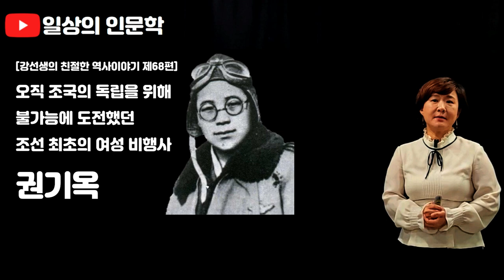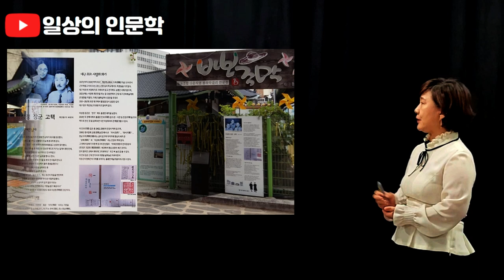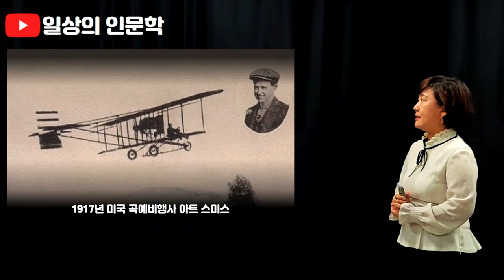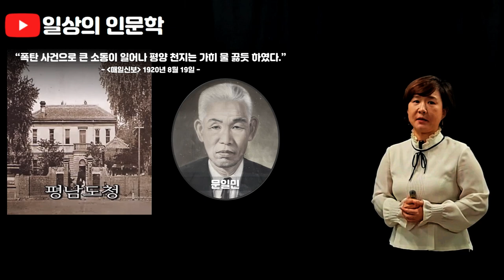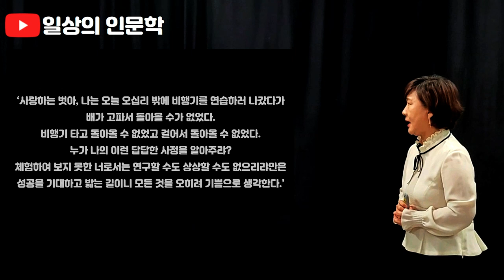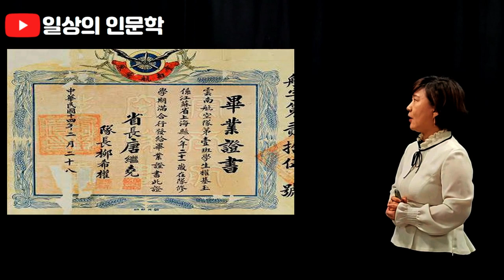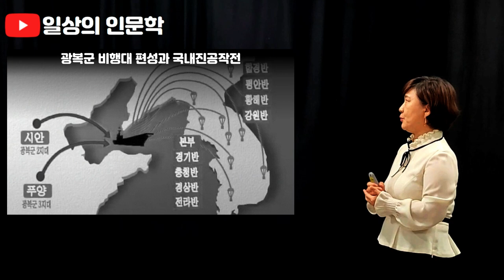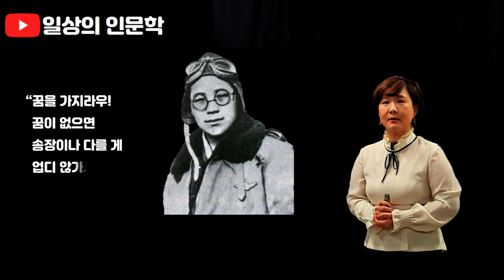오직 조국의 독립을 위해 불가능에 도전했던 한국 최초의 여성 비행사 권기옥 지사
오직 조국의 독립을 위해 불가능에 도전했던 한국 최초의 여성 비행사 권기옥 지사 편입니다. 청연이라는 영화의 영향으로 한국 최초의 여성 비행사로 박경원이라는 인물을 많이 떠올리지만 실제 한국 최초의 여성 비행사는 권기옥 지사입니다. 권기옥 지사는 1917년 미국 곡예비행사 아트 스미스의 비행을 보고 이렇게 결심했습니다. "비행기를 몰고 가 일왕궁을 폭격하겠다" "하늘을 날아 조선총독부에 폭탄을 떨어뜨리겠다" 그리고 이것은 그녀의 불가능해 보이는 꿈이 되었습니다.

그녀는 숭의여학교에 입학하여 송죽회(송죽결사대)에서 무기를 운반하는 등의 위험한 독립운동을 돕다가 모진 고문을 당했고, 평남도청 폭탄 사건으로 천지를 들끓게 만든 문일민 독립운동가를 숨겨주기도 하는 등 어린 나이에도 불구하고 활발한 독립을 펼쳤습니다. 때문에 일본의 표적이 된 권기옥 지사는 목선을 타고 상해로 망명했고 김규식 아내의 도움으로 홍도여학교 중학과에 입학했습니다. 여기에서 본격적으로 여성 비행사가 되기로 결심한 그녀는 임시정부의 재무장관이었던 이시영의 추천으로 상하이에서 윈난성으로 건너가 운남성장 당계요를 만나 이렇게 이야기 합니다. "내 나라의 독립을 위해 비행기를 몰고 일본으로 날아가 폭격하고자 비행학교를 지원합니다. 허락해 주십시오!" 그렇게 그녀는 윈난항공학교에 입학하여 한국 최초의 여성 비행사가 되었습니다.

그러나 임시정부에서는 그녀에게 비행기를 사 줄 돈이 없었기에 그녀는 어쩔수 없이 북경의 동로군 부비행원이 되어 중국 하늘을 정복하는 조선 용사가 되었습니다. 상해전투 때는 목숨을 걸고 일본군을 향한 기총소사를 하기도 했습니다.

그러던 와중에 항일 시인 이상화의 형인 이상정 장군을 만나 결혼했고, 충칭 국민정부 육군참모학교 교관으로 활동하면서 한국애국부인회를 재조직하여 임시정부의 활동을 도왔습니다. 그렇게 그녀는 한국 최초의 여성 비행사이자 대한민국 공군의 어머니로 우리 기억 속에 남아 있습니다.

더 자세한 이야기는 강선생의 친절한 역사이야기 제68편. 오직 조국의 독립을 위해 불가능에 도전했던 한국 최초의 여성 비행사 권기옥 지사 편에서 살펴보시고 그녀의 삶과 정신도 함께 배워 보시기 바랍니다.

[Chapters]
00:00 하이라이트
00:47 Introduction
05:16 1. 권기옥의 꿈과 도전
10:48 2. 한국 최초의 여성 비행사
15:20 3. 일왕국에 폭탄을 떨어뜨려라
18:41 4. 대한민국 공군의 어머니